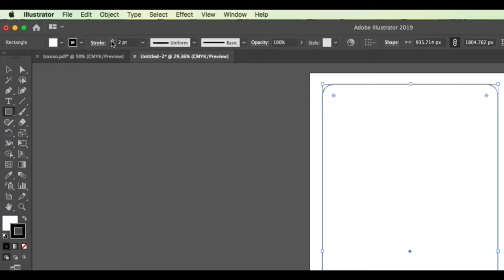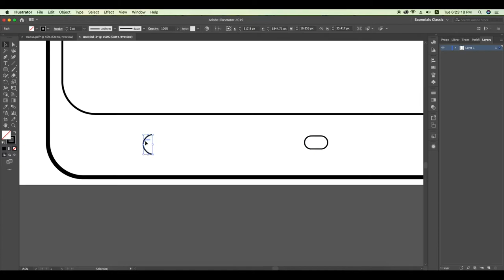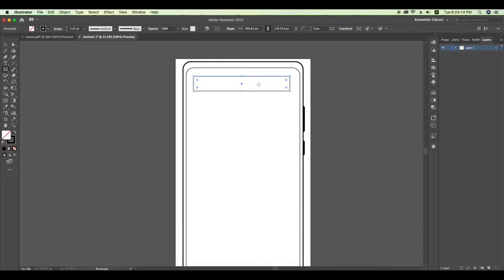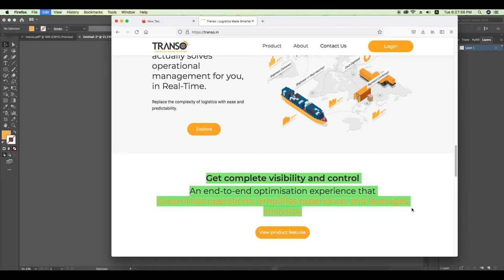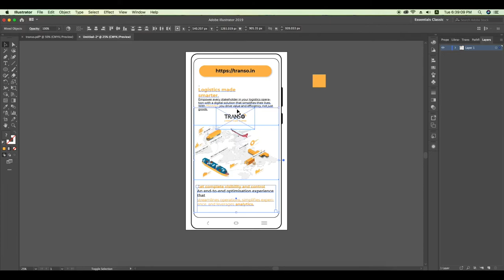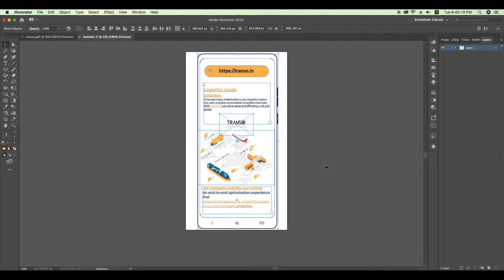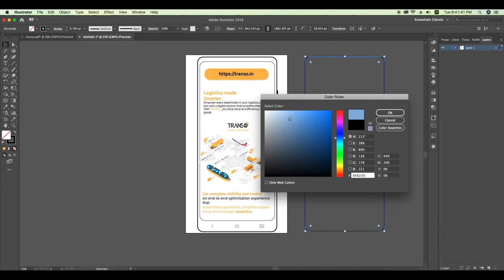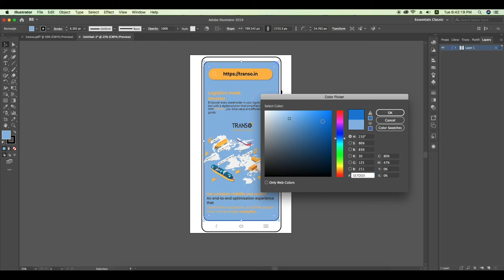Mobile APP UI Design || Website To Mobile App Ui HERO Session Design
Hero Session Mobile APP UI design in Illustrator cc
How to make ui sesion design
Website main session design
How to create mobileweb session
How to design ui session
How to create ui design

in this video i will show you how to make mobile pop ui for any mobile app hero session design.
here you should see creative/ unique idea for ui session design as a web inspiration.
Every new startups company, brand, ecommerce, etc they create website or app here you see some creative UI session which we call hero session, also graphic design language mobile app face design. nafcreative graphics design in Nepali, graphics design tutorial Nepali ma, Nepali graphics design, creative design Nepali, graphics design courses. nafcreative graphics design in Nepali, graphics design tutorial Nepali ma, Nepali graphics design, creative design Nepali, graphics design courses. nafcreative graphics design in Nepali, graphics design tutorial Nepali ma, Nepali graphics design, creative design Nepali, graphics design courses.